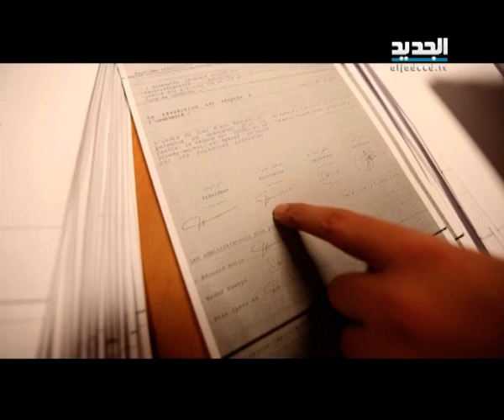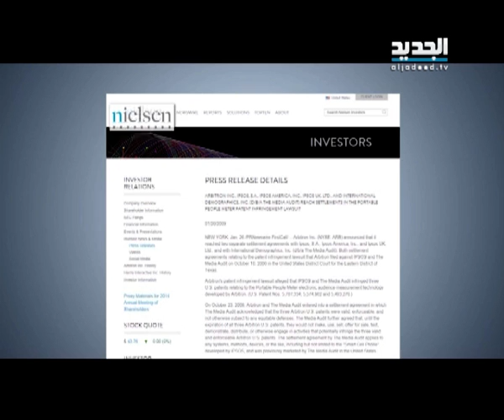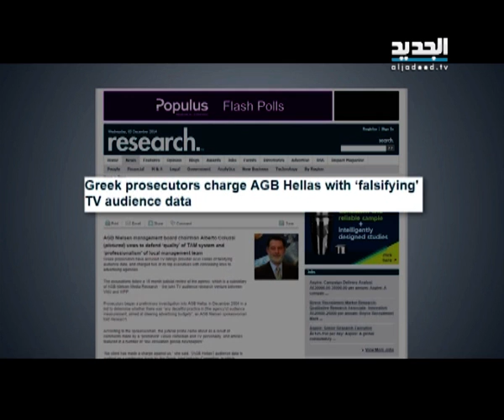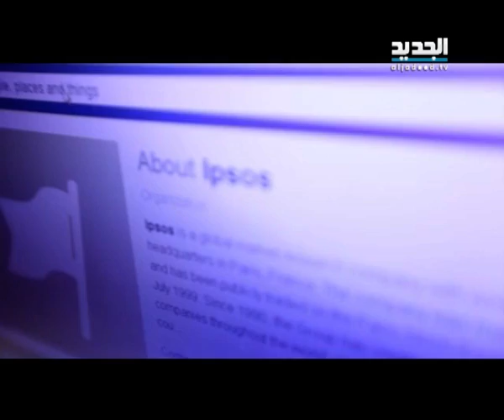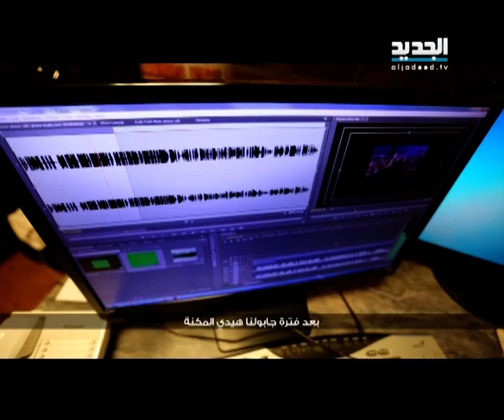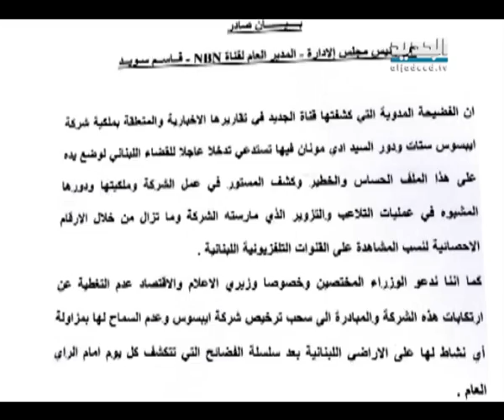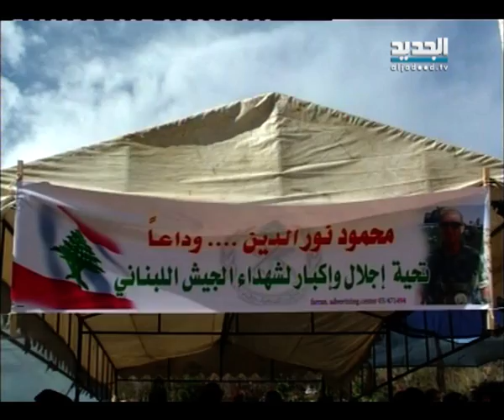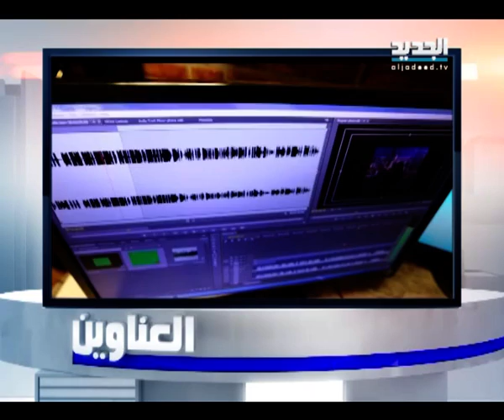نشرة الاخبار الليلية 04-12-2014